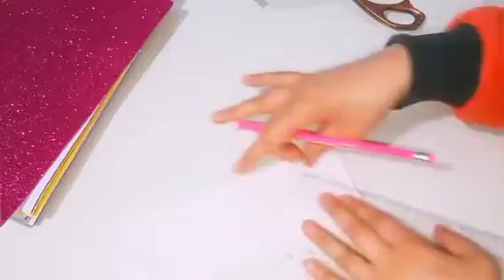العيشه بقت غاليه اوي😔 اتعلمي تعملي زينه رمضان بنفسك بأقل تكلفه وبشكل جميل وفرحي ولادك